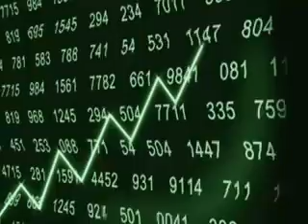Carlos and Lupe Garcia's Mass Traffic Tactics Trailer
Find out what happened when their office was raided by the US Marshals...  Carlos and Lupe Garcia's Mass Traffic Tactics Training System is now being revealed to the world.  Watch this cool trailer to hear Carlos and Lupe Garcia's story.